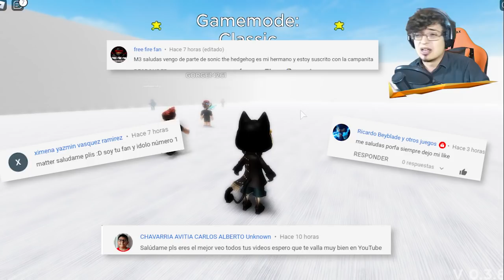[ROBLOX] INVASION DE SONIC EXE❗ EL ULTIMO SUPERVIVIENTE❗Sonic exe The disaster 037 ALPHA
Hola a todos! Hoy jugamos un juego nuevo en el canal!